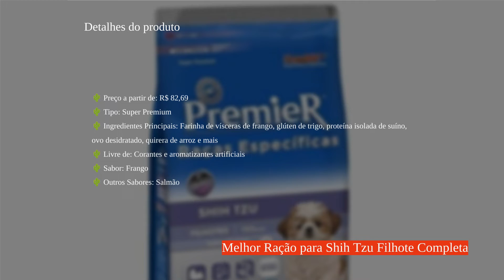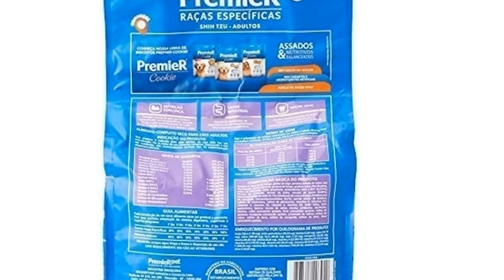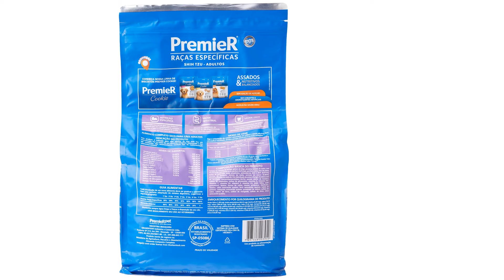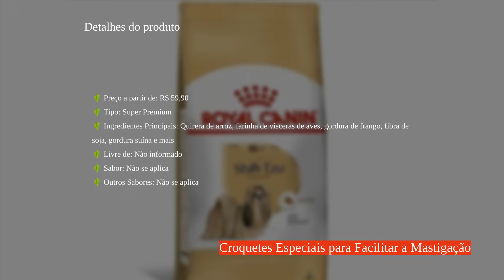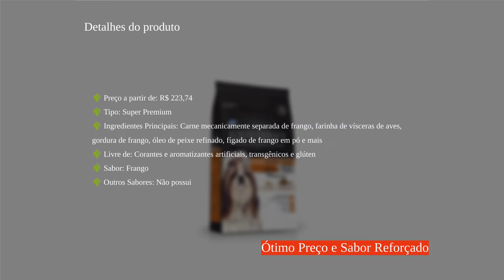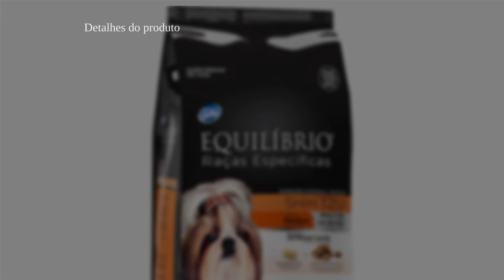Os 6 Melhores Rações para Shih Tzu de 2023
00:10 #1 - Ração para Shih Tzu Premier Filhote PREMIER (A partir de R$ 95,90)
01:17 #2 - Ração para Shih Tzu Premier Adulto PREMIER (A partir de R$ 82,69)
02:27 #3 - Ração para Shih Tzu Filhote Royal Canin ROYAL CANIN (A partir de R$ 169,90)
03:30 #4 - Ração Royal Canin Shih Tzu Cães Adultos ROYAL CANIN (A partir de R$ 59,90)
04:35 #5 - Ração para Shih Tzu Filhote EQUILÍBRIO (A partir de R$ 77,40)
05:42 #6 - Ração para Shih Tzu Adulto EQUILÍBRIO (A partir de R$ 223,74)
06:48 Final

Entender qual é a melhor ração para Shih Tzu é uma ótima forma de garantir uma alimentação saudável e equilibrada para o cão. Ela pode trazer vários benefícios para a saúde, como um bom funcionamento do intestino, pele e pelos saudáveis e menos acumulo de tártaro nos dentes, além de reforçar o sistema imunológico.
Marcas como Premier, Royal Canin e Equilíbrio oferecem ótimas opções de ração para Shih Tzu filhote e adulto. Neste artigo, vamos te dar várias dicas e informações importantes para entender qual é a melhor. Conheça também nosso ranking com as 6 melhores rações para Shih Tzu do mercado. Aproveite!
Partes da filmagem encontradas neste vídeo não são conteúdo original produzido por Lemongrass. Partes de imagens de estoque de produtos foram coletadas de várias fontes, incluindo fabricantes, criadores respeitados e várias outras fontes.
"Todas as reivindicações, garantias e especificações do produto são fornecidas pelo fabricante ou vendedor. Lemongrass não pode ser responsabilizada por essas reivindicações, garantias ou especificações"